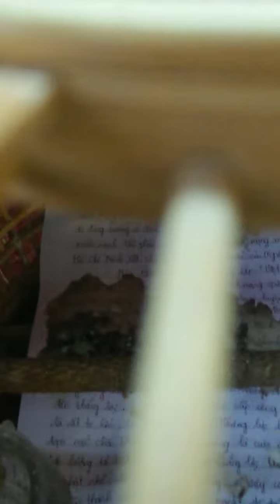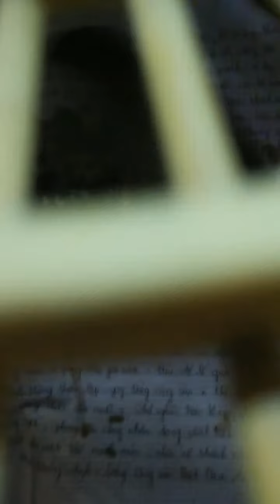Họa mi mộc 011 [0983494068]